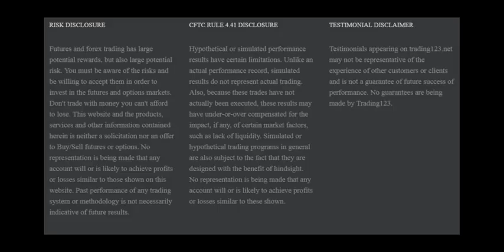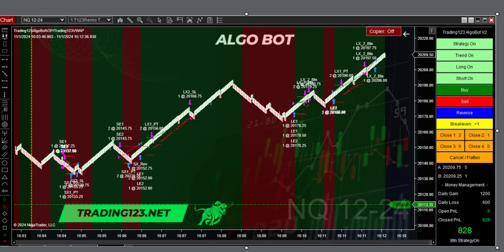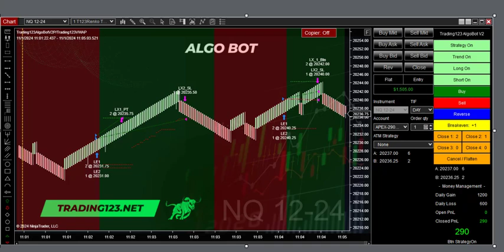Trading123 AlgoBot | $1500 Gain Fridays Trades | Trading ES NQ